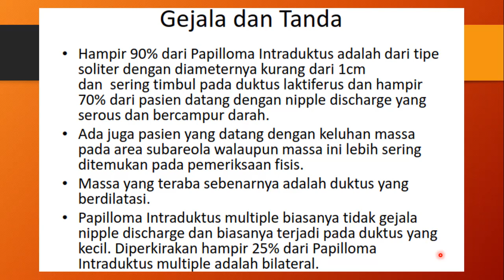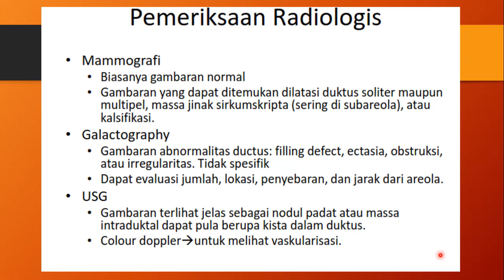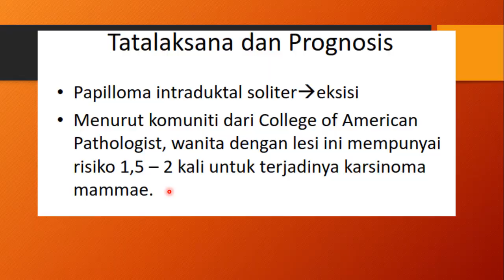EFEK DARI KONTRASEPSI ORAL? Soal Pembahasan UKMPPD UKDI